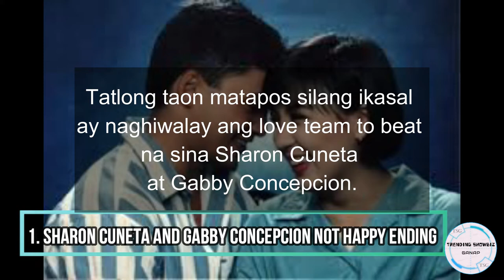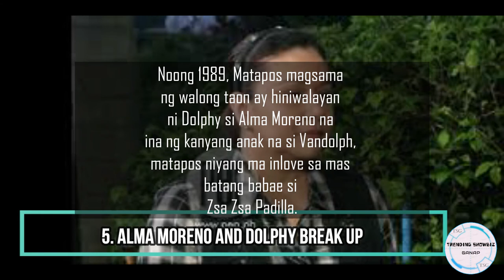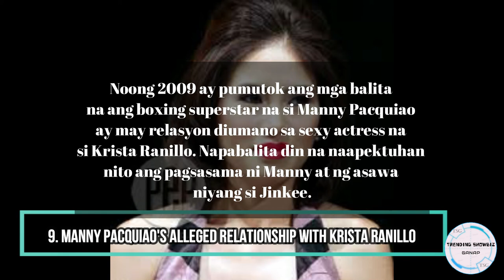CONTROVERSIAL SHOWBIZ COUPLES // TSG